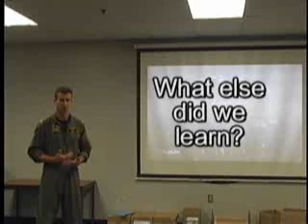VT-9 Birdstrike with Pilot Summary (T-45 Goshawk)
The aircraft is a T-45 Goshawk trainer.

Once again this is a fine example of if life gives you lemons; you make lemonade. I think this shows that the military often studies its mishaps and often makes them public so that everyone can benefit by learning from the mistakes, thusly prevent additional mishaps. Often tragedies are learning experiences. Like they say, the road to success is often paved with failures.

Demonstrates superb airmanship. It's not just that "in the air piloting" ("stick and rudder") skills that are necessary to be a good pilot; in order to be a good pilot (and crew) one should be honest open and able to give honest evaluations and self-criticism.

I think they did an excellent job getting the aircraft back on the ground safely, however they knit picked and analyzed the mishap so next time hopefully it can be handled even better.

Note and warning to pilots. Turning back to an airfield the after a loss of power is extremely dangerous. It is often referred as going for the "sucker field". Quite often the best option is to make a controlled crash without doing any extreme banking in the flattest remote field that you can.

Unlike civilian aircraft this aircraft had ejection seats, that could have allowed the pilots to bail out if they didn't have enough energy to return to the runway. Also the engine still was producing a fair amount of power, and they had a fair amount of speed and altitude; which allowed them to return to the field. The Martin Baker Mk 14 ejection seats gave them a high probability of survival in case an ejection was needed if they stalled or came up short.